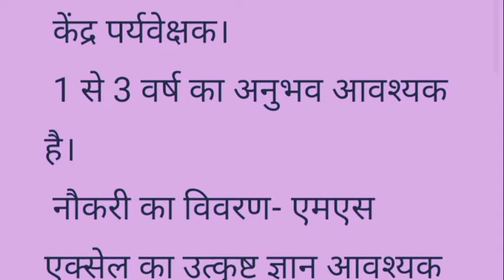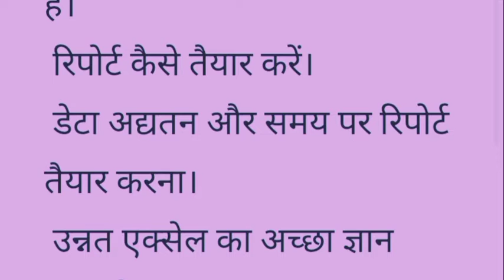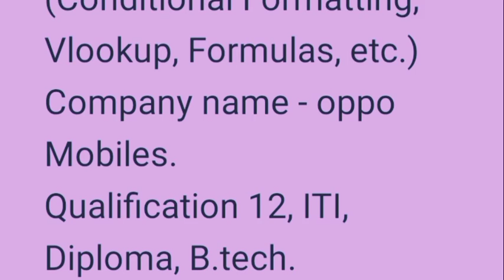coll center job vacancy|noida job vacancy today|placement cell india|job in noida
Hitachi Systems job||noida job vacancy today|placement cell india|job in noida

job in noida|call center job|iti job vacancy 2022|jobs in noida|noida job vacancy today|job in noida today

haier job
haier company job greater noida|haier company job vacancy haier company noida job|haier company me job kaise paye|haier company kaisi hai
haier company campus haier electronics company
haier job
haier company job haier company job vacancy in greater noida
haier company job vacancy haier company noida job

Haier Company vacancy
Haier company vacancy 2022
Haier Company kasna Greater Noida address

Also Related Search Keywords:
company,private company job,iti pass job,online job gyan,honda car job vacancy, diploma job vacancy,honda company job iti electrician,jobs, motherson sumi system private limited job 2022,job requirement campus selection motherson sumi system indian private limited plant tapukara rajasthan,iti fresher job suearch ITI campus interview,iti campus interview |Job valley|As iti job|QFA Tv|Techway zone|Raj kolhai|Job lagi|Iti daly job update|Job profile|Sahil akhtar|Big job big dream|Gk edu tok|Company me job kaise paye

                    (💐धन्यवाद💐)